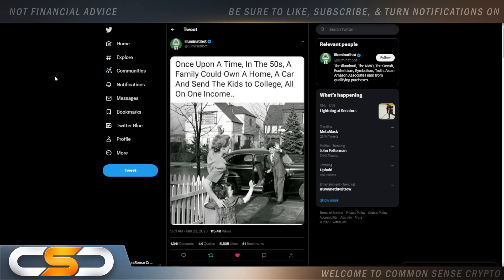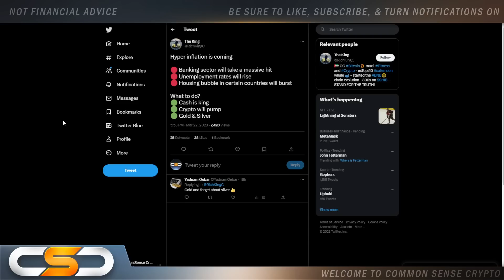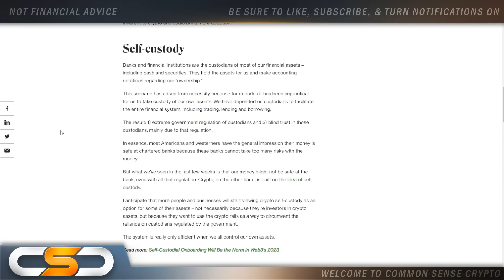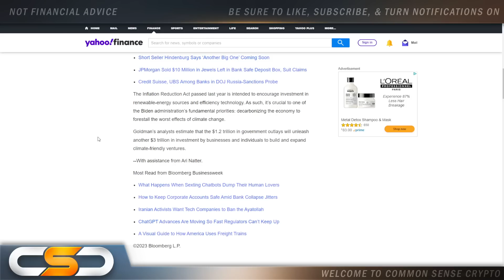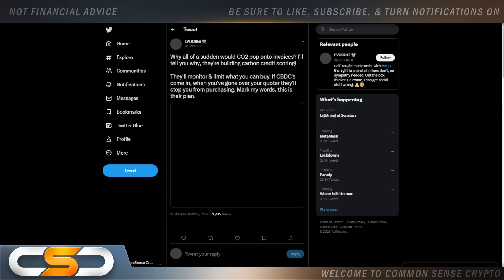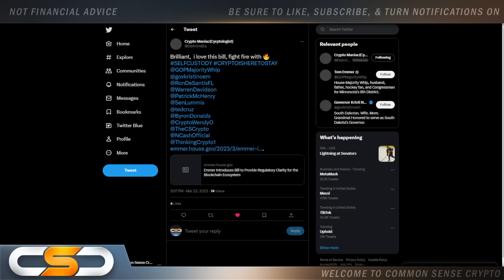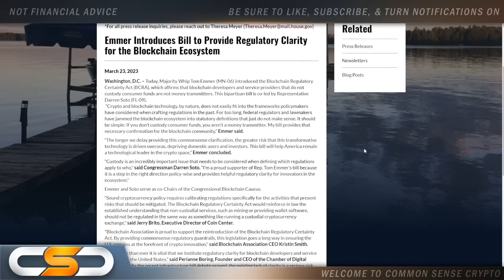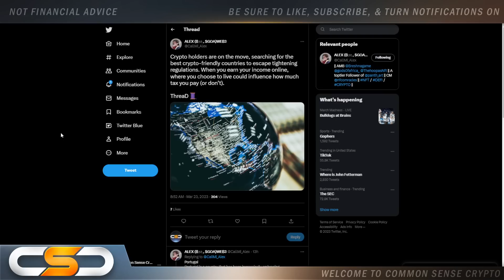CRYPTO CLARITY NOW BEING CALLED ON🚨RIPPLE XRP BE YOUR OWN BANK!🚨CRYPTO IS OUR ONLY HOPE NOT USD